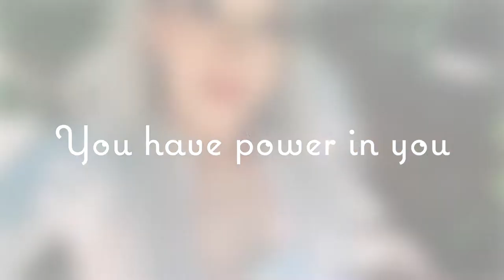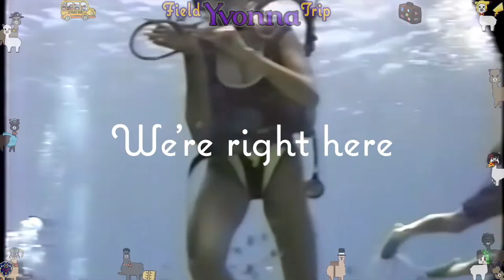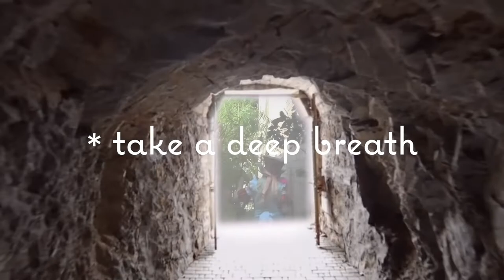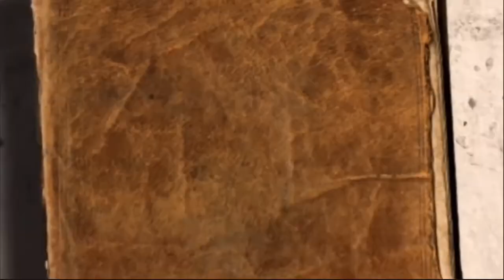My Stream Outro for Twitch.tv/Yvonna 1080p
Yvonna's Llamas Pajama Party is a place to be safe, encouraged, and loved. Think of it as a Mr. Roger's for GrownUps.
In a world where we are inundated with bad news and manipulations to be angry with one another, we are pressured to have internet validation and fame instead of spending that effort investing in our integrity and pursuing what truly fuels our passions.
We have forgotten that, as J.R.R. Tolkien wrote, "it is the small everyday deeds of ordinary folk that keep the darkness at bay. Small acts of kindness and love."